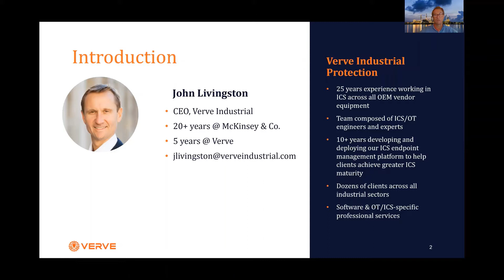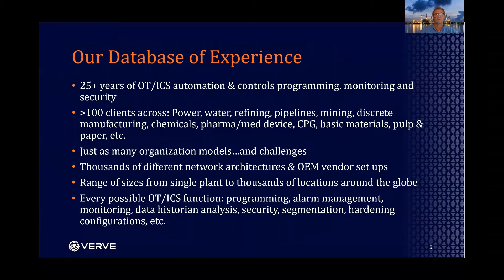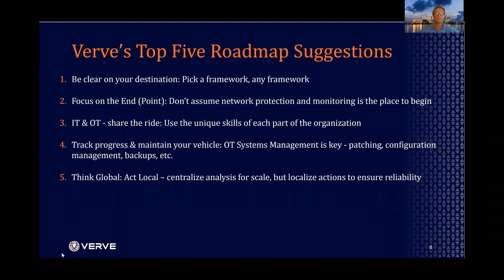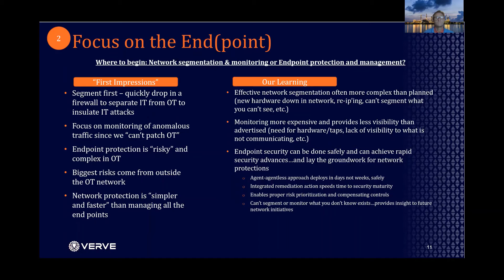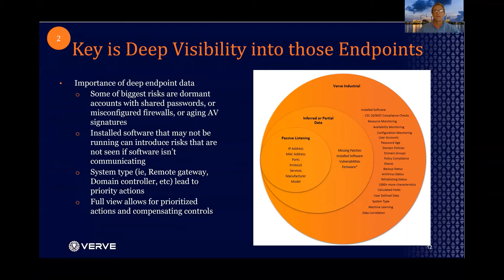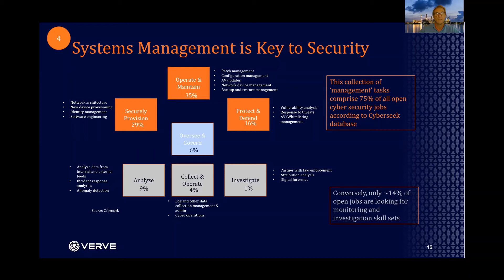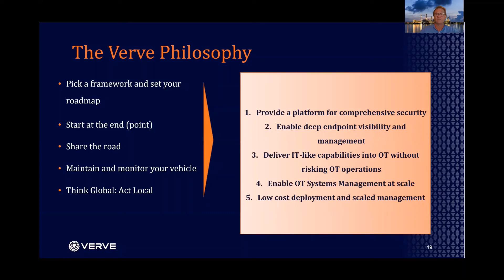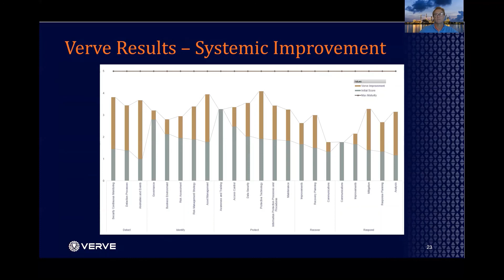Top 5 Lessons to Accelerate Your OT/ICS Cyber Security Journey - Verve Industrial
In this 20 minute session, John Livingston, CEO of Verve Industrial shares practical recommendations on how to improve an organization's OT/ICS cyber security maturity rapidly, efficiently, and safely.

This webinar focuses on the nuts and bolts of making a programmatic cyber security approach effective. You will learn how to:

- Deliver IT security requirements while ensuring OT/ICS reliability
- Demonstrate rapid improvement in critical security controls areas
- Prioritize remediation with an integrated OT/ICS risk management platform